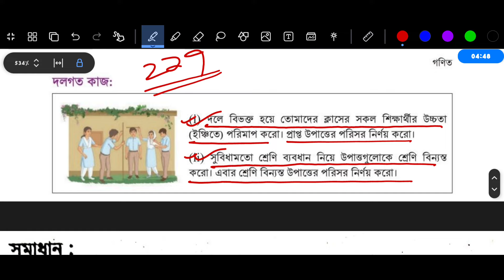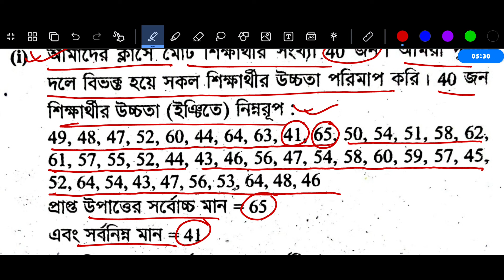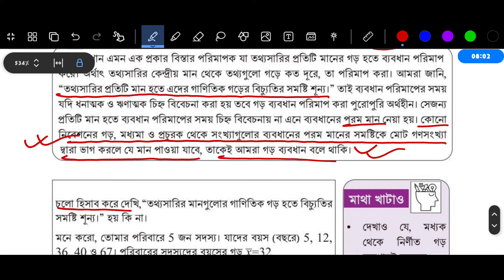Class 9 Math Chapter 9 Page 216 | নবম শ্রেণির গণিত ৯ম অধ্যায় পৃষ্ঠা ২১৬ | বিস্তার পরিমাপ ২১৬ পৃষ্ঠা